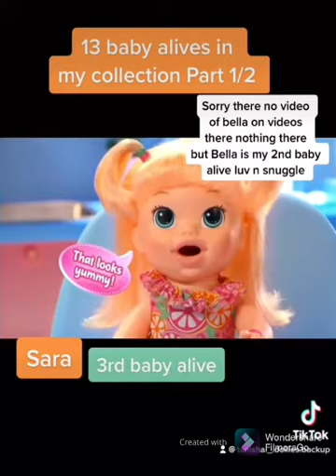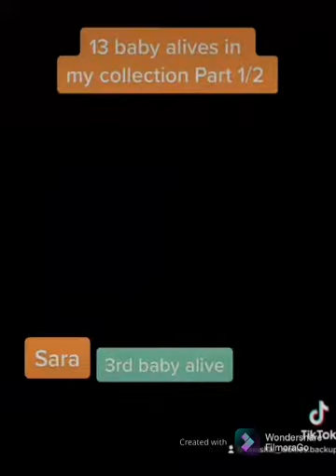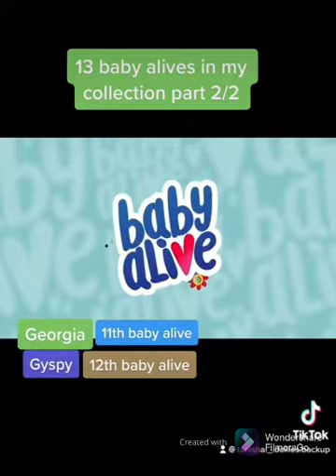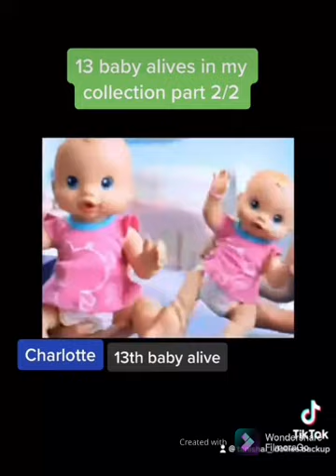Baby Alive Collection of 13!